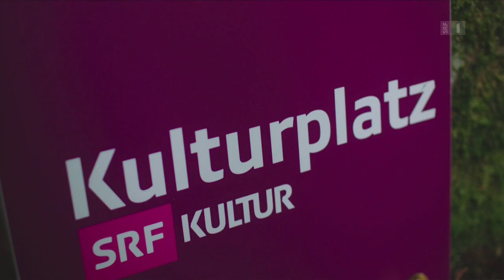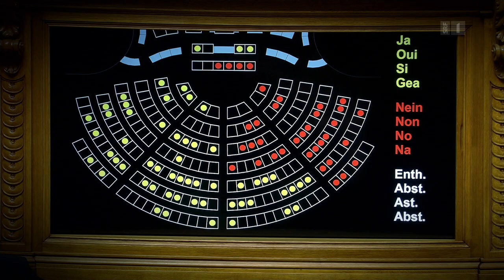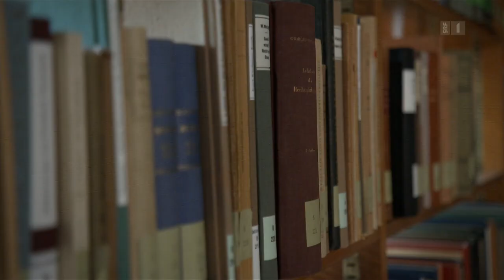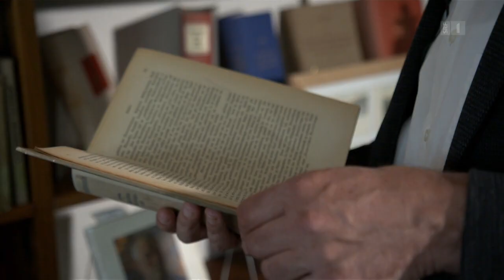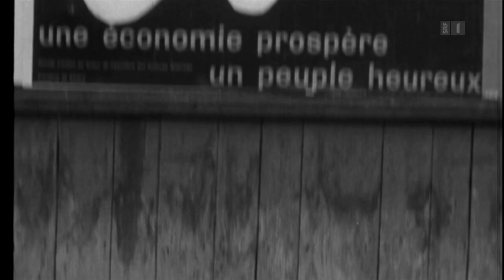Wie rechtens ist eigentlich das momentan geltende Notrecht?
Seit bald 8 Wochen befinden wir uns im Zustand des Notrechts. Eine drastische Massnahme in der Coronakrise und eine Parallele zur Zeit um 1945. Damals hat die Schweizer Regierung zuletzt von diesem Recht Gebrauch gemacht – und zwar für ziemlich lange. Es brauchte einiges um dem Bundesrat die Macht wieder zu entziehen – letztlich eine Volksinitiative. Soweit wird es in der aktuellen Coronazeit nicht kommen. Trotzdem stellen wir die Frage, wie weit darf der Bundesrat gehen zu Zeiten des Notrechts?

Copyright Sendung Kulturplatz Fernsehen SRF